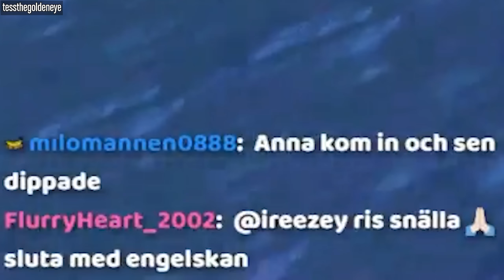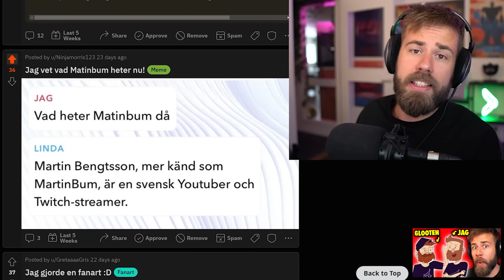MATINBUM MOMENTS SOM GER DIG "HA! HA!"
Matinbums bästa av Juni 2023!

📧 Mail ▶️ synkatpodcast@gmail(.com)

00:00 Intro
00:09 Twitch klipp (AmrrowSGG)
00:19 Twitch klipp (ultimatemeow27)
00:42 Twitch klipp (tessthegoldeneye)
00:54 3 läskiga spel #13
01:22 Twitch klipp (tessthegoldeneye)
01:36 Twitch klipp (tessthegoldeneye)
01:50 Är detta Sveriges bästa godis...?
02:03 Twitch klipp (Fl0ffU)
02:12 Twitch klipp (AmrrowSGG)
03:12 Redditbajs #130
03:41 Twitch klipp (Devuil_)
04:04 Twitch klipp (TheInnocentHare)
04:14 Garten of Banban 3
04:46 Twitch klipp (tessthegoldeneye)
04:58 Twitch klipp (AmrrowSGG)
05:17 Twitch klipp (tessthegoldeneye)
05:22 3 läskiga spel #12
05:54 Twitch klipp (rf_cape)
06:14 Erobos Heaven
06:31 Twitch klipp (AmrrowSGG)
07:02 MATINBUMS DREAMHACK SUMMER 2023
07:19 Twitch klipp (tessthegoldeneye)
07:32 Twitch klipp (MrByggareBob)
07:40 Twitch klipp (chinox89)
07:55 Backrooms: Lost and Found
08:06 Twitch klipp (Blectran)
08:19 Twitch klipp (tessthegoldeneye)
08:29 Twitch klipp (ultimatemeow27)
08:39 Human Fall Flat #51
09:14 Twitch klipp (pl4typussss)
09:23 Twitch klipp (Baddanka)
09:42 Human Fall Flat #52
10:02 Amanda The Adventurer
10:26 Twitch klipp (emiltyko)
10:46 Outro